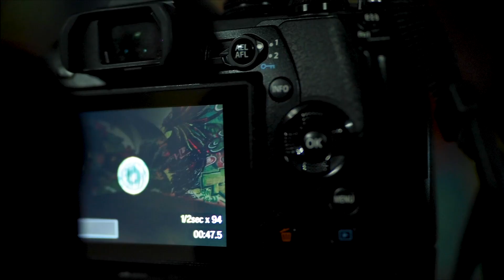¿Cómo hicimos este lightpainting? HOW WE DID IT! Making of by Denish Smith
🇪🇸 En septiembre 2019 nos visitó en España la leyenda de light painting Australiana Denis Smith - Photographer aka @the_ball_of_light . En una visita a La Tabacalera junto también a Le2 Photo realizamos esta foto interviniendo la obra de Keruarte .

Ahora gracias a Denis podemos enseñaros este gran vídeo de making of, esperamos que os guste!! Os dejamos aquí su canal youtube

🇬🇧 On september 2019, Australian light painting legend Denis Smith - Photographer aka @the_ball_of_light visited us in Spain. Having a walk together with Le2 Photo by Gran Vía street in Madrid, we created this images making the most of the live composite mode in Es OlympusHaving a walk together with @le2photo in such an inspiring place as @latabacalera we made this photo intervening @kerudekolorz artwork on the wall.

Now thanks to Denis we can show you this great making of video⠀⠀. Here you have his youtube channel

Síguenos y disfruta con nuestro arte / Follow us and enjoy with our art